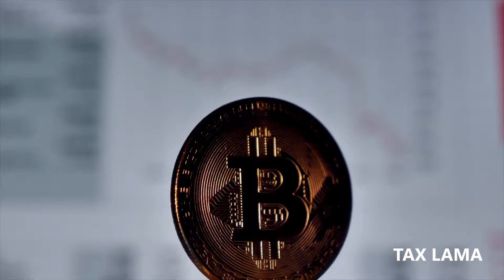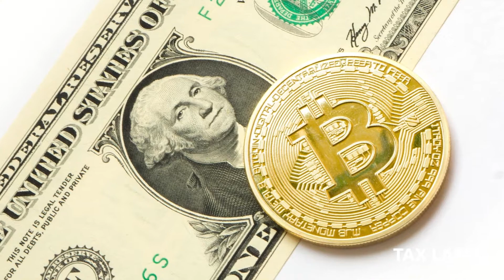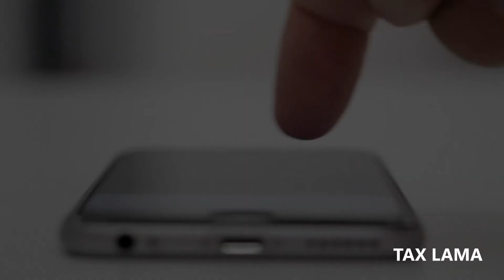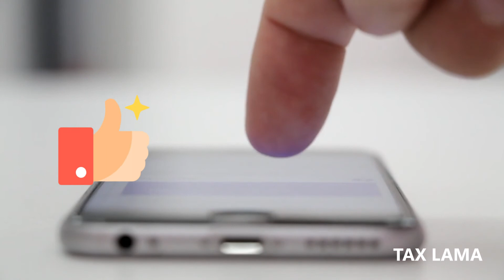What is BitCoin in Hindi | How to Buy | Cryptocurrency Pros and Cons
Tax Lama Defines BitCoin , it's Pros and Cons.
Cryptocurrency Owner, How to Buy, working , Get Bit Coin, best crypto currency in the world, Investment.